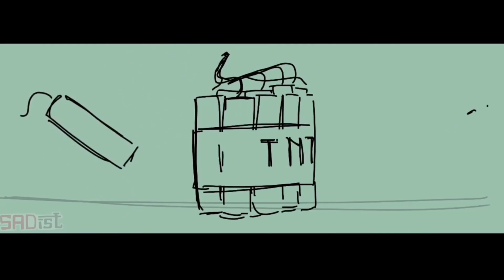Awesamdude REACTS to Dream SMP War Animatic by SADIST!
Again this was an insane ANIMATION! Loved that he enjoyed it, who wouldn't?

Video Dream SMP Official is a participant in the Amazon Services LLC Associates Program, an affiliate advertising program designed to provide a means for sites to earn advertising fees by advertising and linking to Amazon.com.